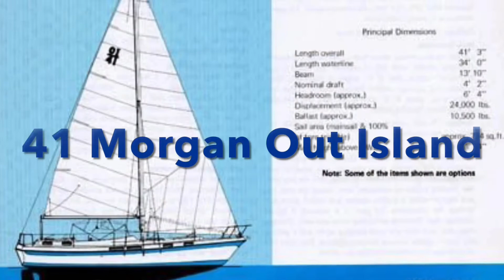EPISODE 2 - Tour our 41 Morgan Out Island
Now that we’re on our sailboat, it’s time to show you what we’re working with! We got “The Dash” as is and plan to bring everyone along to see it’s transformation from the very beginning...where we’re AT. It’s going to take awhile but we hope you stay with us for the long haul and enjoy some adventures along the way. See where we GO on this 41 Morgan Out Island.